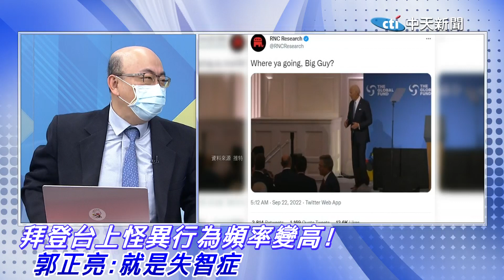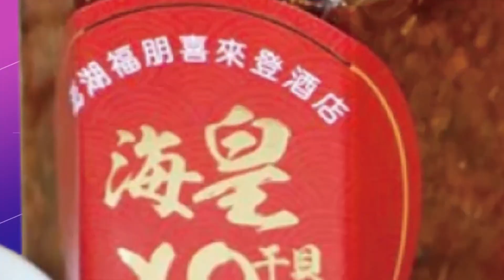不敢當面罵美國? 尹錫悅稱X崽子不是罵美是罵韓! 賴岳謙酸:整個心態上很可悲@中天新聞CtiNews